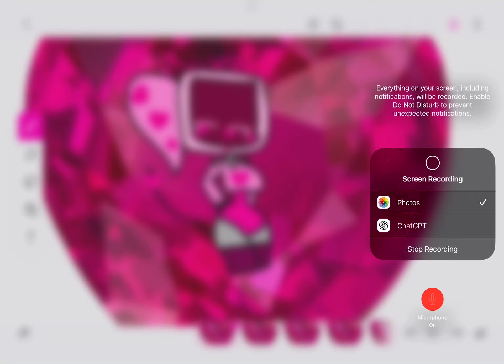Sorry, I haven’t posted for two weeks